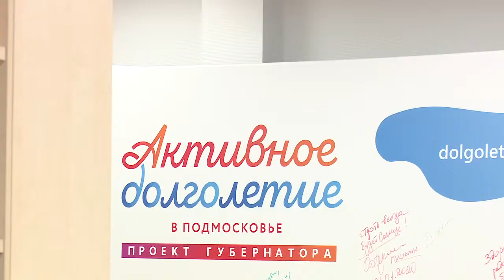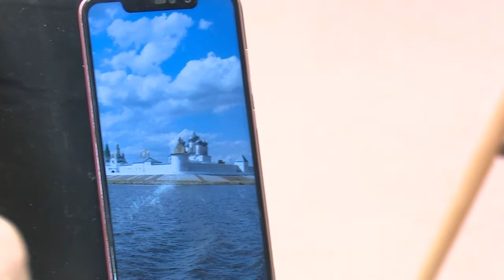Активность - залог долголетия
Старшее поколение с энтузиазмом включается проект «Активное долголетие». Многие его участники за время самоизоляции не только не скучали, но и сумели открыть для себя новые возможности.